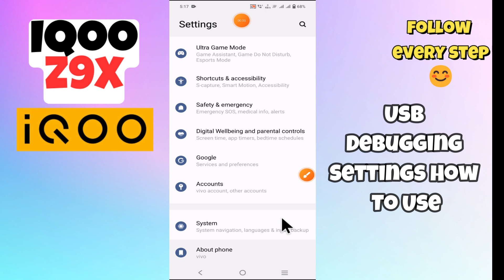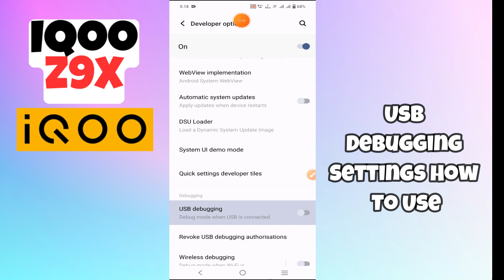Usb Debugging Settings how to use IQOO Z9x || How to set USB Debugging options